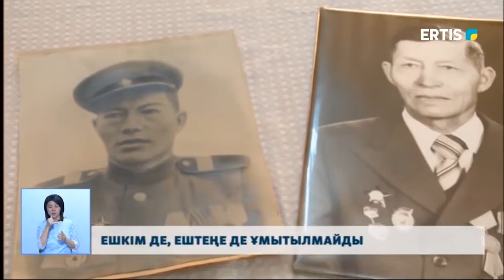ЕШКІМ ДЕ, ЕШТЕҢЕ ДЕ ҰМЫТЫЛМАЙДЫ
Сұм соғыстың салқыны барлық отбасыны айналып өтпеді десек артық айтқандық емес. Біреулер әкесін жоқтап қалса, енді біреу жалғызынан айырылып қалды. Тірі қалғандарының көбі жараланып елге оралды. Павлодар облысынан аттанған жауынгерлердің бірі Жағыпар Мұхамедияров.